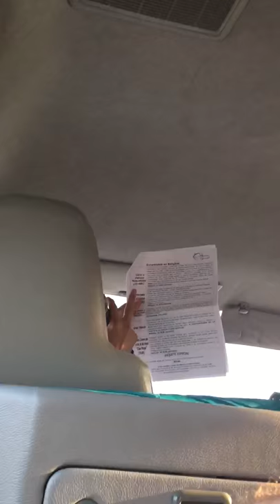Rak: Our guide in Thailand